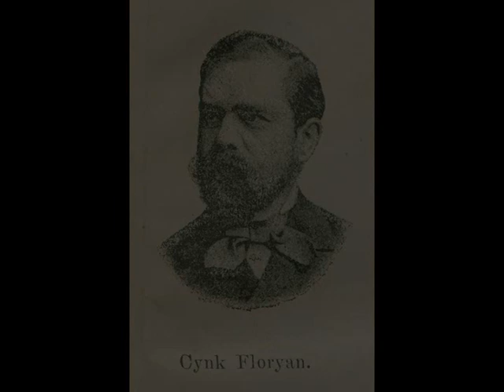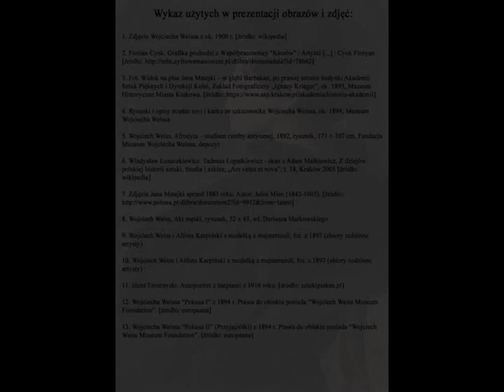"Dziedzictwo akademickie Wojciecha Weissa (1875-1950)" - prof. dr hab. Dariusz Markowski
Wykład wygłoszony w ramach Spotkania w 70. rocznicę śmierci artysty.
"Wojciech Weiss (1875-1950) - uczeń Leona Wyczółkowskiego. Życie i twórczość."

Wydarzenie realizowane przez Uniwersytet Kazimierza Wielkiego oraz Stowarzyszenie Aktywnych Kobiet "SAK"

Projekt dofinansowany przez Miasto Bydgoszcz.